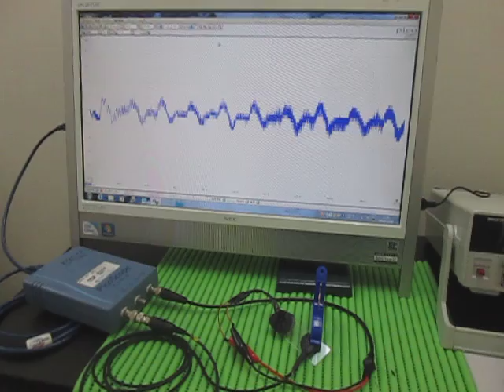対象物の音響特性 Acoustic properties of the object